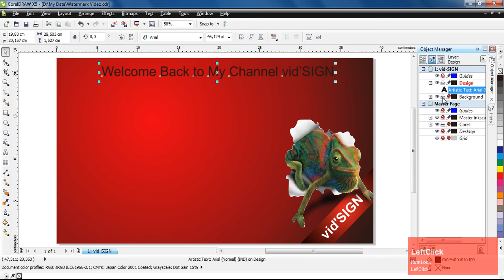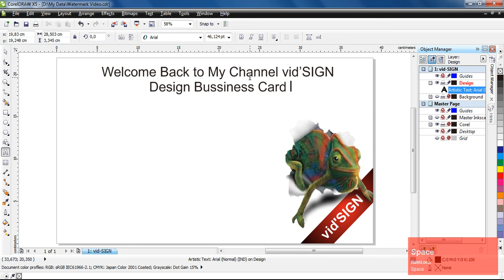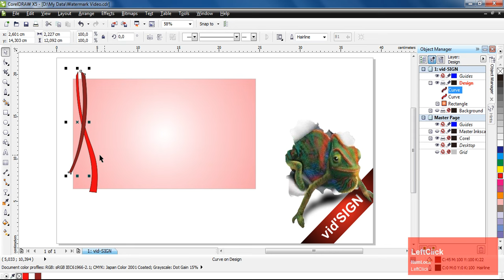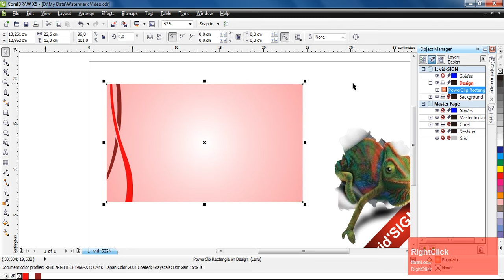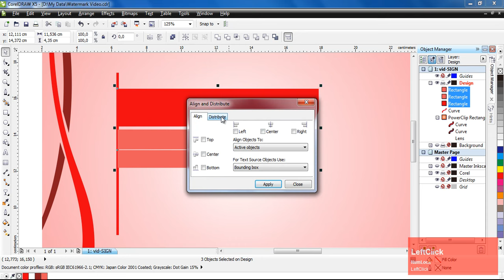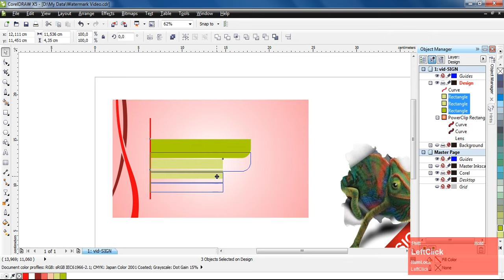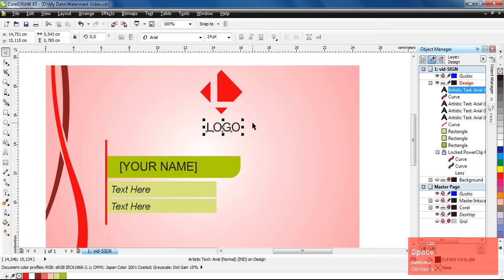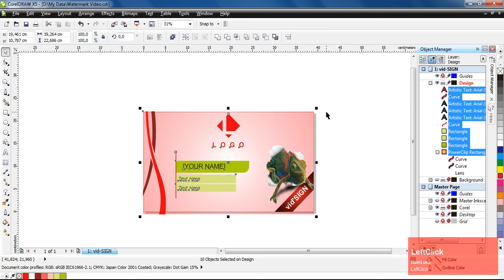How to Design Simple Red Business Card v2